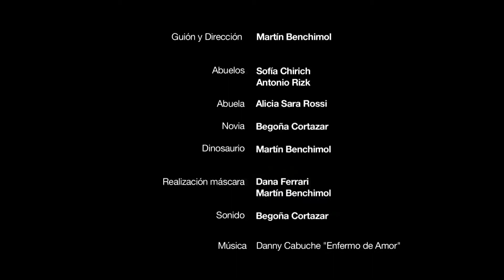Deynonichus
Realizado por BundaFilms
Dirección: Martin Benchimol